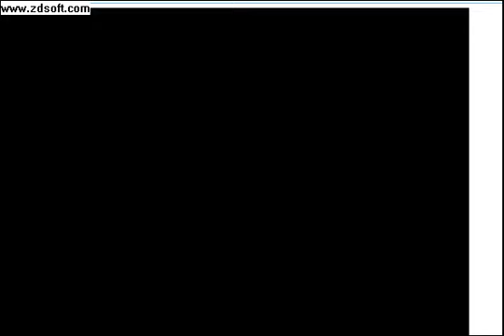om the run